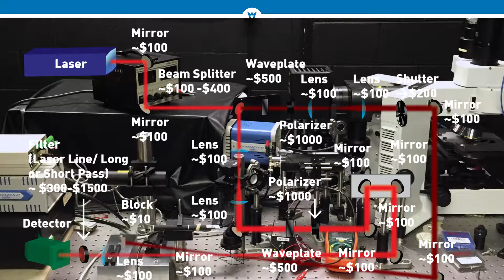REVA Educational Raman - Focus on the Science, Not the System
The Reva Educational Platform is made to train the next generation of scientists without anyone worrying about intricate, sensitive and expensive equipment.